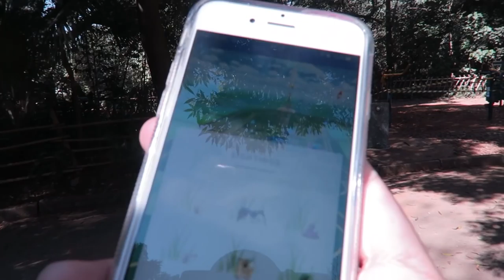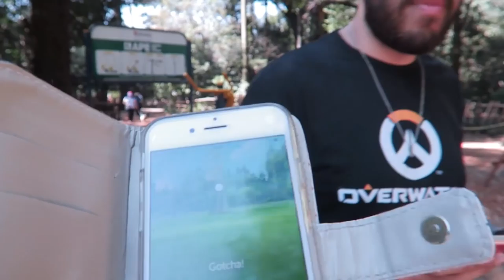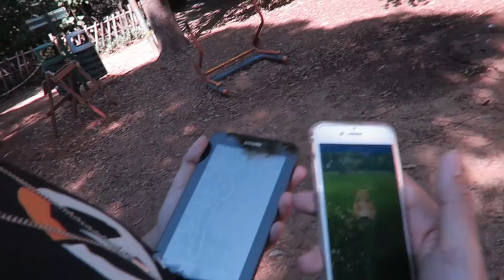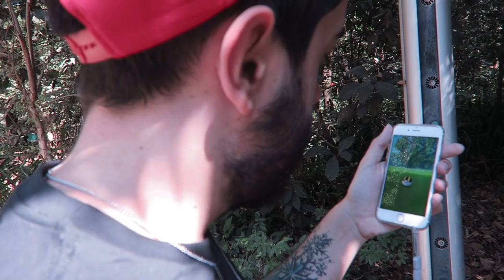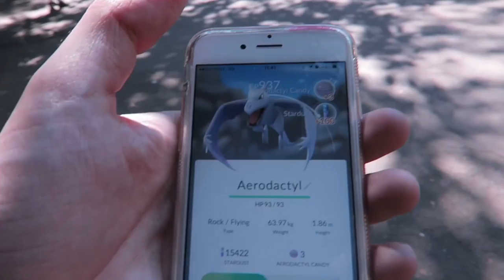POKEMON GO #10 - CAPTUREI UM POKEMON RARO ARRUMANDO O NEARBY! APP FODA QUE AJUDA A PEGAR SÓ OS BIXÃO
O Nome do App que eu usei nesse vídeo de Pokemon Go é POKEMESH e ele funciona apenas em ANDROID =) Espero que ajude!

Curta a melhor página do FACE de GTA V:
Valeeu!